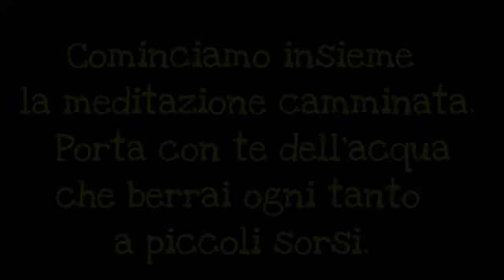Camminata meditata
Questo video/audio vi aiuterà ad ottimizzare la vostra camminata rendendola consapevole. Utilizzate questo audio con le cuffie.